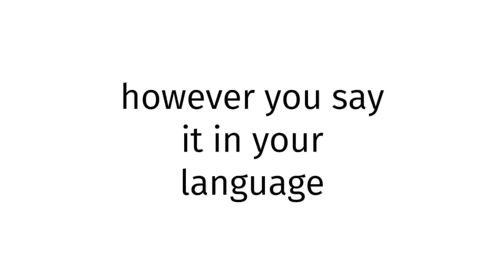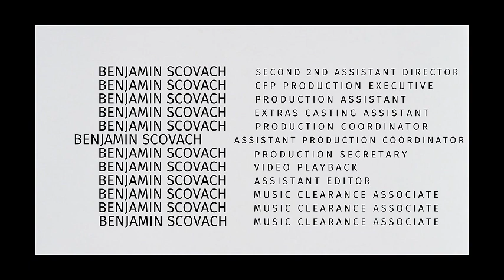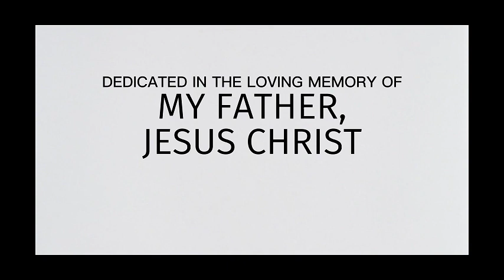How to pronounce Ghana BLUE FILM REAL 2024?(CORRRECTLY)